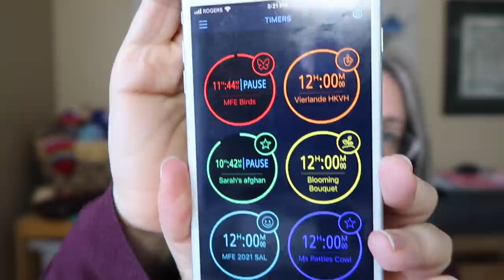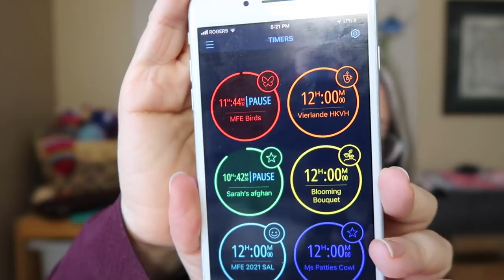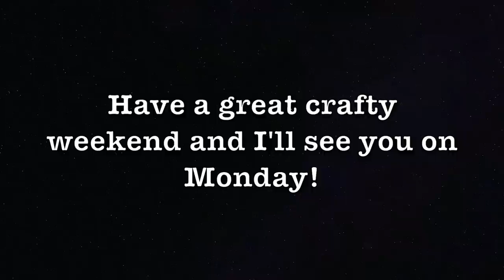Friday Off the Grid Needlearts - Crafty Chat and Using a Timer to Get Through the WIPs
Thank you for joining me for mostly daily stitching/crafty cheer.

Send me your funny crafting story and you will be entered in the contest for a medium project bag made by me - Evertote!

My current WIPs are:

- using 36 count Silkweaver fabric remnant with Leo&Roxy Yarn Co. Floss - My Funny Valentine

Jeannette Douglas Designs - Blooming Bouquet #4 Beautiful
- using called for 36 count Picture This Plus - Legacy and called for silk threads
-join me in the SAL

Vierlande HKVH Sampler - available on the Silk Stitching app for iOS or on their website on Jan 1 as a downloadable PDF
I am using a 36 count RandR Reproductions fabric in the Winter Brew colourway and a Missus Sedas silk in Rouge

Modern Folk Embroidery 2021 SAL - Fruits of Plenty
40 count Old Linen by XJudesigns
Leo&Roxy cotton floss in Hey Sailor and Polar Ice

Berroco Vintage yarn in grey

Ms Pattie's Cowl :-)

Socks! pattern is the Super Simple Sock pattern by Louise Patterson - yarn is the August 2019 Sock of the Month by Leo and Roxy

next shop update with Leo&Roxy Yarn Co. Purple set of 5 cotton floss will be Thursday Feb.18 at 7pm EST